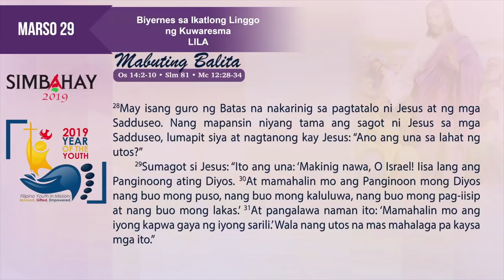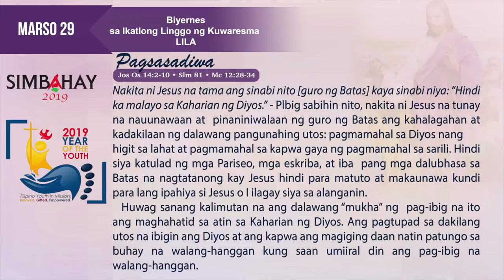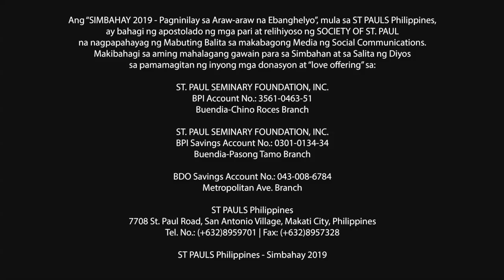Simbahay | Biyernes sa Ikatlong Linggo ng Kuwaresma | Marso 29, 2019